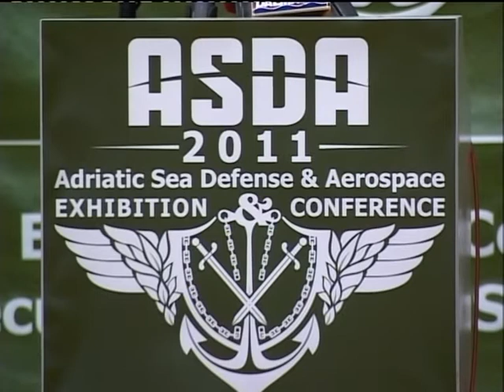VOJNA IZLOŽBA 29032011 TV JADRAN